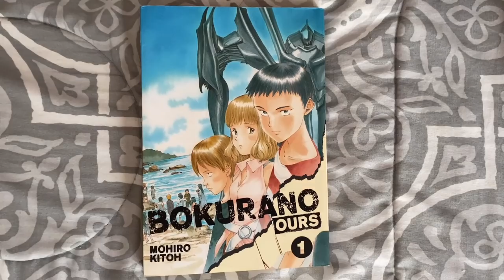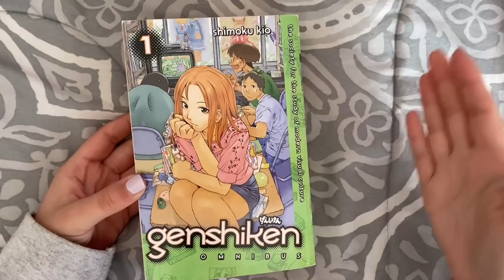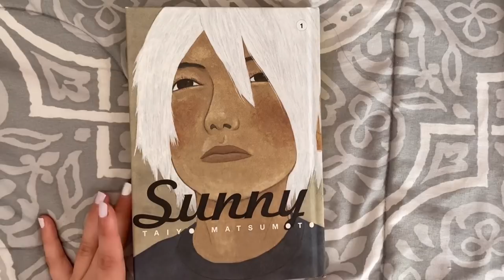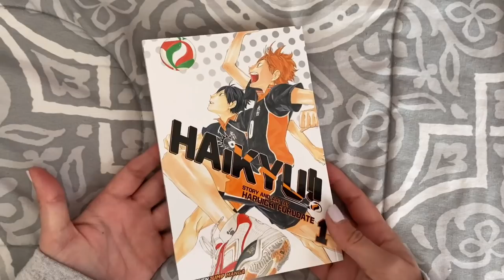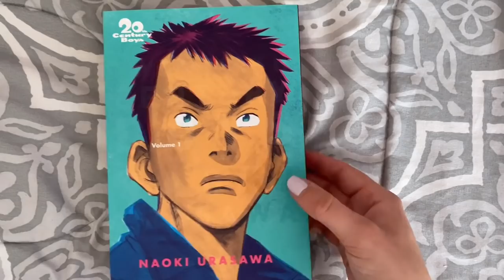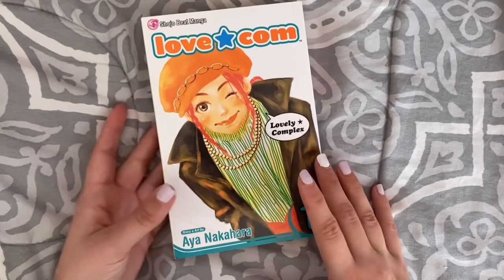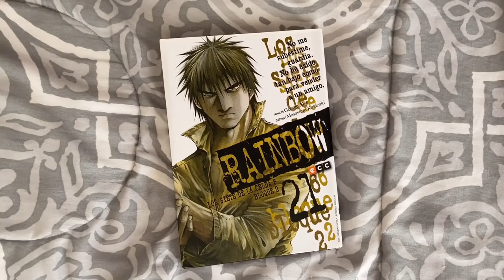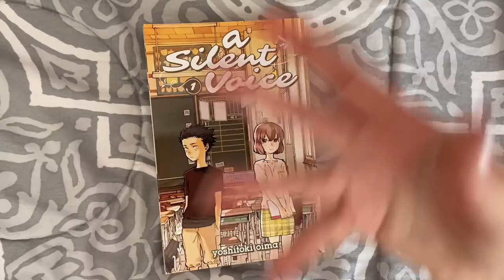my top 20 completed manga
more stuff!
welcome to my top 20 completed manga! sorry this took a while to get out, i kept reading series i thought might make it into this list and i was correct, some did but some didn't so i figured this was a good place to cap it but again, an ever-evolving list
resources
about me
pronouns: she/her
age: adult